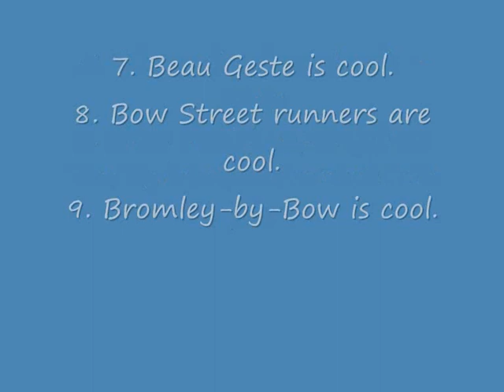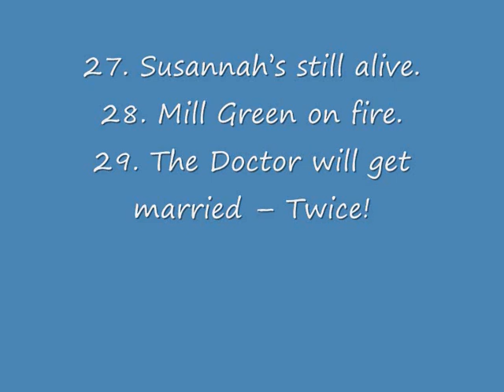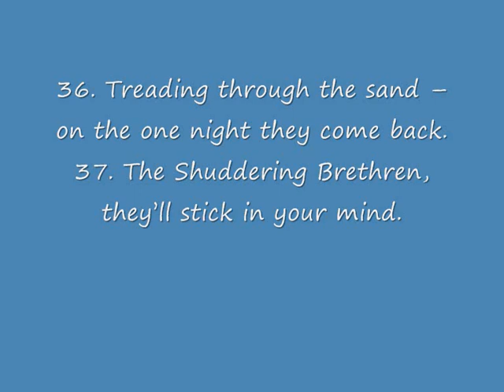Doctor Who countdown to series 6 - 1 - 41 teasers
in the coming months i will be uplaoding videos with the latest news, trailers and more